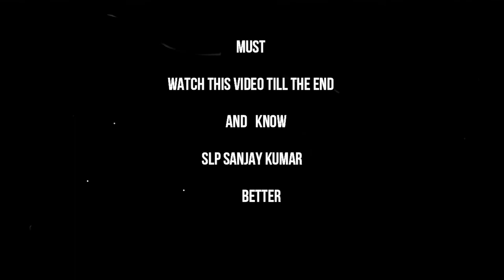Pre-Post | Voice Disorder Treated Online By SLP Sanjay Kumar | Online Speech Therapy | Success Story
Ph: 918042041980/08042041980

Do you know? we are treating Puberphonia, female voice in males within 8 days in most cases from the year 2010. In exceptional situation we have treated in 1 day also, watch Must explore the truth from oldest videos | From Newest Videos

Do You know? Online Speech Therapy (Telerehabilitation ) at our Center from Bangalore was started in the year 2013 (Ref, Pre Post By this technique we treated many patients.

Do you know?  Health care quacks / fake speech therapists are giving incomplete information and trying to confuse innocent people having stammering, puberphonia etc on social media these days? Therefore, whenever you see any video of Puberphonia or voice patient on youtube must try to find 1. Both pre and post treatment video of patient along with therapist/Doctor, not only patient  2. Change at conversation stage (not single word like 1,2 or amma appa or a,b,c). 3.Therapist qualification details (University, college, degree in speech Pathology/ relevant area, Year of Passing the qualifying Examination) before starting speech/voice treatment.

Must Try to find in "About" section of YouTube channel (in case impressed by you tube videos) the college, University, degree in Speech Pathology/Speech Hearing Sciences of your voice therapist/speech therapist. Many patient after doing wrong vocal exercise (self-treatment and after taking  treatment from healthcare quacks)  are developing phonatory gap, vocal nodule, muscle tension dysphonia and depression also after spoiling their voice  and contacting our center for help .There are examples we were not able to help many such patient having the history of vocal abuse (wrong way of doing vocal exercise, shouting etc). Conclusion take help from certified professional having valid degree and trained in communication disorders management, not from any healthcare quacks. Your vocal cord and voice are priceless.

SLP Sanjay Kumar is an International Speech Language Pathologist/SLP, Audiologist and Speech Therapist. An alumnus of AIIMS New Delhi and AIISH Mysore. He did his B.Sc.(Hons) Speech and Hearing from AIIMS New Delhi and Master Of Science In Speech Language Pathology from University of Mysore.

Recognized Globally in telerehabilitation/Online Speech Therapy for the assessment and treatment of various communication disorders. He has a special interest in Voice Disorders, Stammering, Invisible Digital Hearing aids, Articulation Disorders of Speech. Some of his work before and after treatment/therapy can be seen after writing " SLP Sanjay Kumar Video " while searching online. Must try to watch these videos before consulting him specially if you have voice disorders. These videos have given big hope across the globe for the people having various voice disorders.

He is the founder of “ Sanjay Speech Hearing and Rehabilitation Center ” where people from different part of the world are also coming for their communication disorders treatment. Also working as chief speech language pathologist and audiologist at this Center. He strongly believes in evidence-based practices .

At our Sanjay speech Hearing Rehabilitation Center, Bangalore, India we have seen very impressive result during working with people having communication disorders like Puberphonia (feminine voice in males), Vocal Cord paralysis, Stammering, Functional Aphonia (sudden complete loss of voice), Functional dysphonia, Soft voice, Pitch problem.